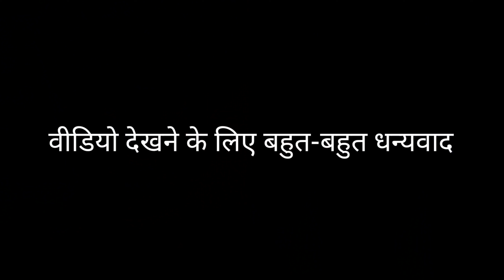लुगाई जयपुर देखसी 😱 || Rajasthani Marwadi Vlog Tau Ji vlogs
target जल्दी पूरो कराओ जयपुर के लिए,